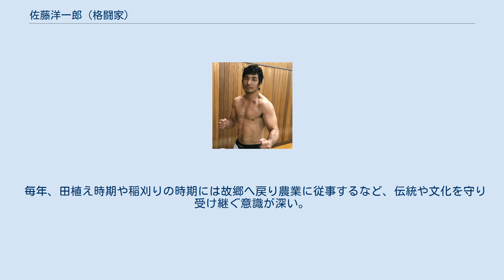佐藤洋一郎 (格闘家)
佐藤 洋一郎（さとう よういちろう、1985年7月27日 - ）は、日本の男性総合格闘家。
秋田県大潟村出身。
カタナジム主宰。
元修斗環太平洋ミドル級王者。
修斗ウェルター級世界ランキング4位 少年期は剣道、日本拳法を習い、2001年（平成13年）4月、秋田経済法科大学附属高校に入学しボクシング部に入部。
高校2年で出場した全国高校選抜大会では準優勝をおさめる（ウェルター級決勝戦で村田諒太と対戦）。
日本大学へ進学のため上京後、グレイシーバッハ東京に入門した。
 2006年（平成18年） 2007年（平成19年） 2008年（平成20年） 2009年（平成21年） 2010年（平成22年） 2011年（平成23年） 2012年（平成24年） 2015年（平成27年） 2016年（平成28年） 2017年（平成29年） 2019年（令和元年） 2020年（令和2年） 海外武者修行の経験があり、26歳で単身渡米しニューヨークで3ヶ月間レスリングを学び、30歳でタイに1ヶ月滞在しムエタイ修行を行っていた。
 タイでのエピソードは、就寝中の深夜2時頃、突如、滞在先のジムの会長に当日夜の試合出場を告げられ、2メートル近い長身のアフリカ系外国人と対戦することとなる。
75kg契約だったが実質オープンウエイトのような状態で試合を行い判定勝利した 。
 入場曲も然り、試合用トランクスに旭日旗と「八紘一宇」の文字をあしらったり、主宰するジムのシンボルマークに日本刀を描くなど、「日本」の象徴的なモチーフを取り入れている。
 毎年、田植え時期や稲刈りの時期には故郷へ戻り農業に従事するなど、伝統や文化を守り受け継ぐ意識が深い。